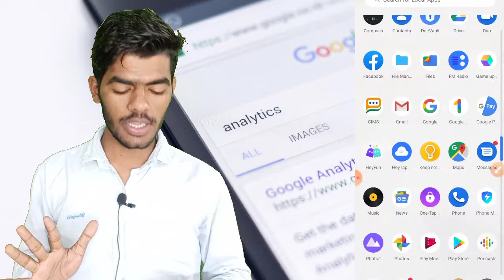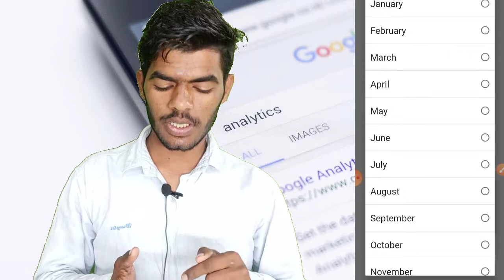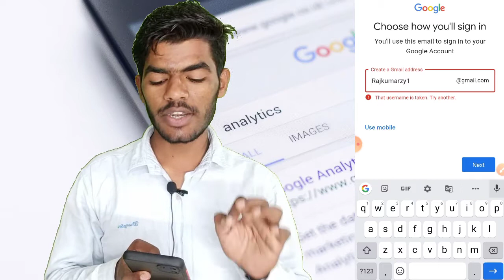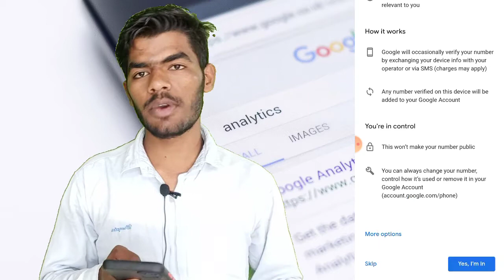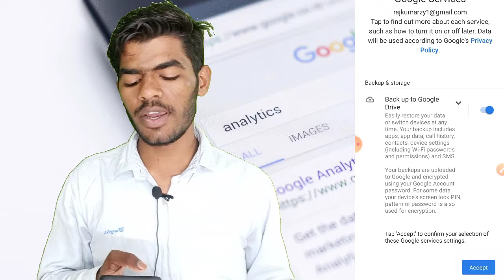Gmail kese banate he l email id kaise banaye bina number ke l Bina mobile number ke email id create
unlimited gmail kaise banaye,
how to make gmail account without phone number in hindi,